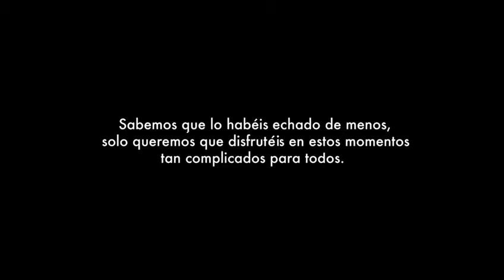El Rocío 2020, por la productora onubense VSET Media